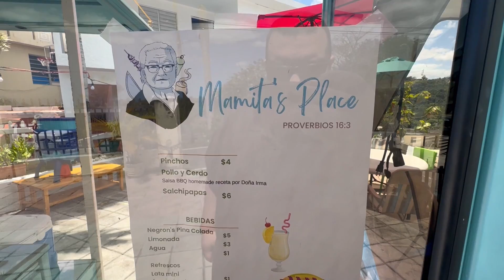Probé Todas las Salsas Picantes | Mamita's Place 🥟🌶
Estuvimos visitando y comiendo en Mamita's Place en el barrio Palmarejo en Corozal. Un negocio que está comenzando con muchas ganas y cariño. Fue una visita muy amena.